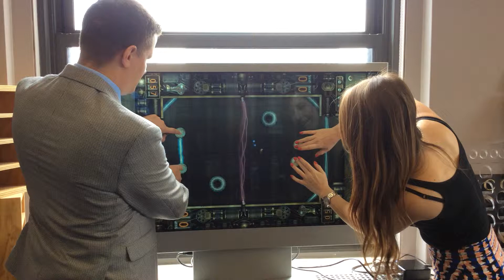Games on a 47" taptl NOIR